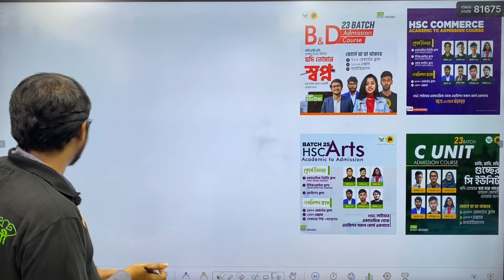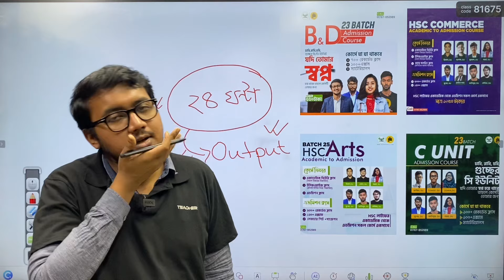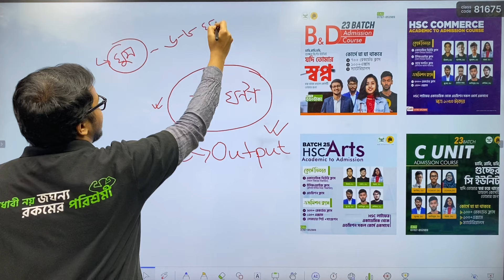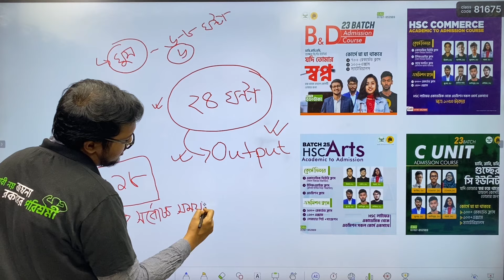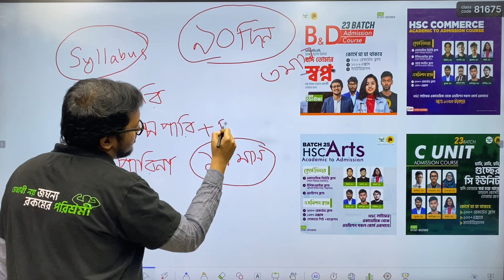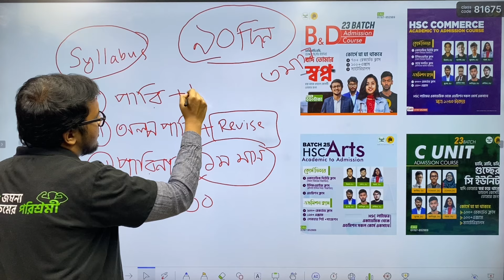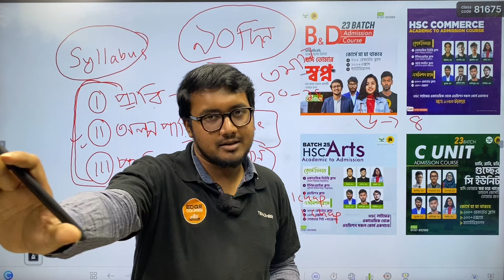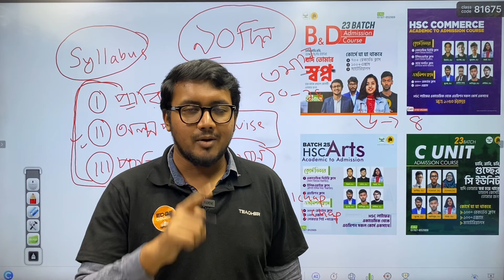এডমিশনের সময় কত ঘন্টা পড়া লাগে?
HSC-25 মানবিক বিভাগের শিক্ষার্থীদের জন্য আমাদের একাডেমিক টু অ্যাডমিশন কোর্সে রয়েছে স্পেশাল ফিচার!

⭐HSC Arts Academic To Admission Course-25 কোর্সের ডেমো ক্লাস দেখতে ও কোর্সটিতে এনরোল করতে ভিজিট করো :

🎯এই কোর্সের স্পেশাল ফিচার সমূহঃ
✅ম্যাথ সলভিং ক্লাস (গাণিতিক সমস্যা সমাধান)
✅এডমিশন ক্লাস

📄১২০+ এক্সাম🥰
📋লেকচার শিট
📖সাজেশন ইবুক
📚 একাডেমিক দাগানো বই🥰

🔥বিশেষ আকর্ষণ - 𝐀𝐜𝐚𝐝𝐞𝐦𝐢𝐜 𝐓𝐨 𝐀𝐝𝐦𝐢𝐬𝐬𝐢𝐨𝐧 𝐂𝐨𝐮𝐫𝐬𝐞 কোর্স এর সাথে ১ বছরের মাস্টার প্লান রুটিন এখন ফ্রিতে পেয়ে যাচ্ছো। এই রুটিনে তুমি কীভাবে তোমার ডেইলি পড়াশোনা করবে সবই দেয়া আছে যা তোমার রোজ পড়াশোনাকে Track করতে সাহায্য করবে

📌 এই সবকিছু পেয়ে যাচ্ছ আমাদের ১২৫০ টাকার একাডেমিক টু অ্যাডমিশন কোর্সে।
তাই আর দেরি না করে এনরোল করে ফেলো আমাদের কোর্সে।

✔একটি কোর্সেই গুছিয়ে নাও একাডেমিক টু অ্যাডমিশন এর সম্পূর্ন পড়াশুনা